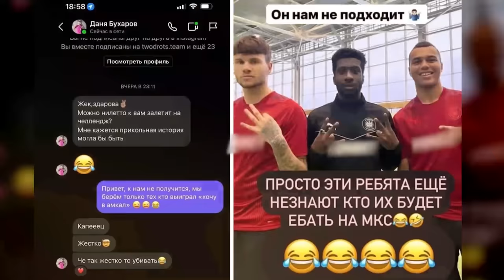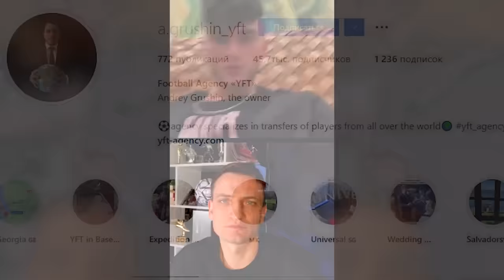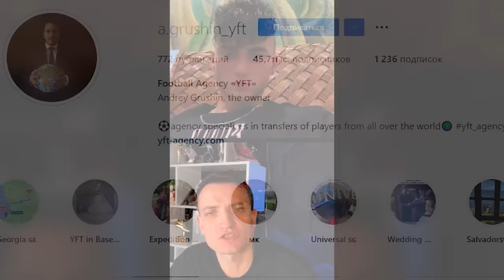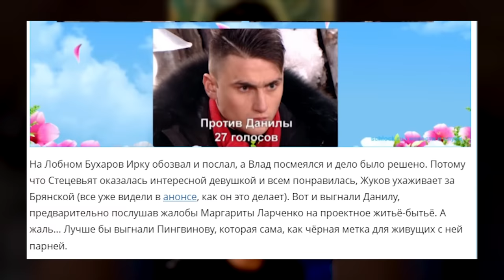Бухар: послал 2DROTS, Бузова и ДОМ-2, Серия А / Звезда хочу в Амкал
Искренний Бухар - о своих метаниях по шоу-бизу и пути к успеху.
Время:
00:00 - начало
01:22 - никогда не пойдет в 2DROTS?
03:15 - зачем послал 2DROTS?
07:34 - зачем тогда просился в 2DROTS?
12:00 - Хочу в Амкал, все честно?!
15:30 - Почему сказал про Серию А?
25:04 - Форзяр в эфире
32:00 - правда о Доме-2